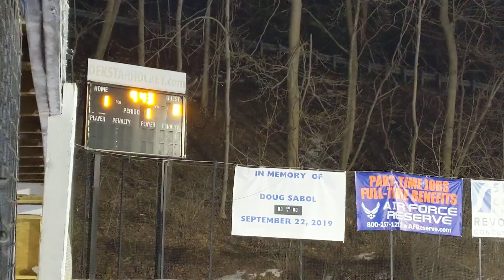MudDawgs vs GrimnJesters 2/5/21 pd 1 part 1 of 2